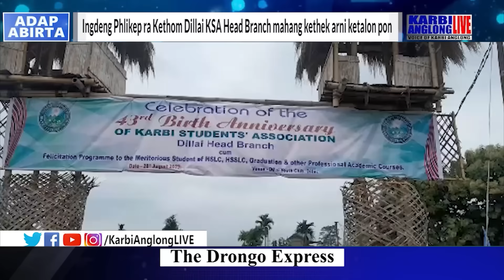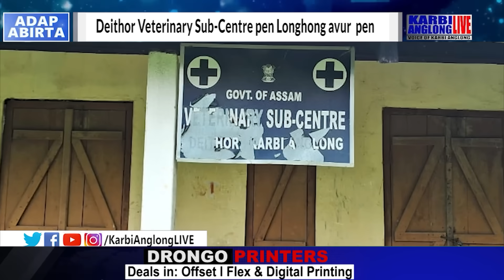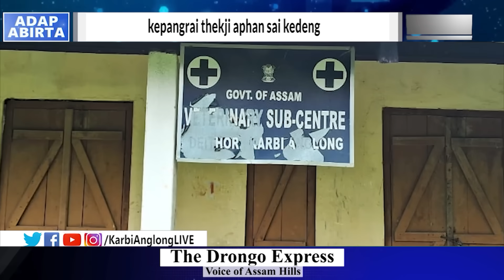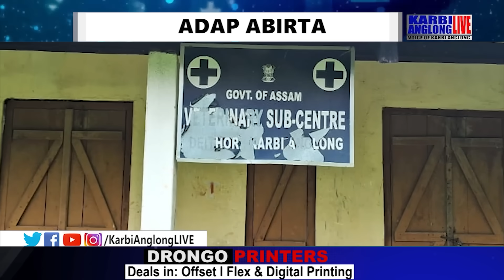KAL Adap Abirta, 29 Aug 2023